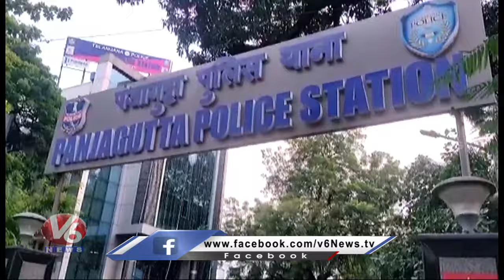Twist In Ex MLA Shakeel Son Case 2 Members Arrested 3 Members Escape | V6 News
చాయ్ కోసం దిగితే..